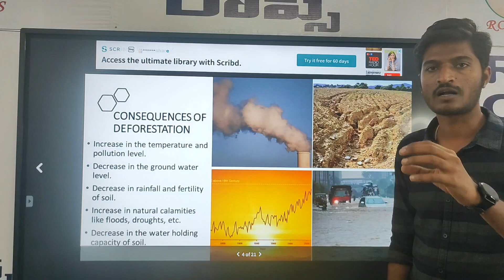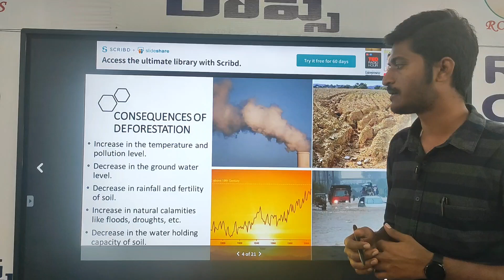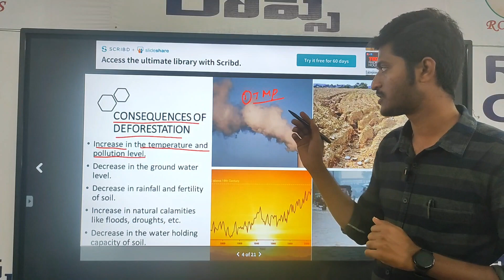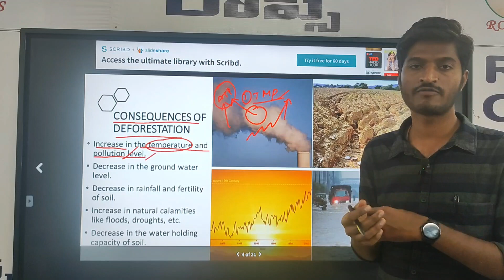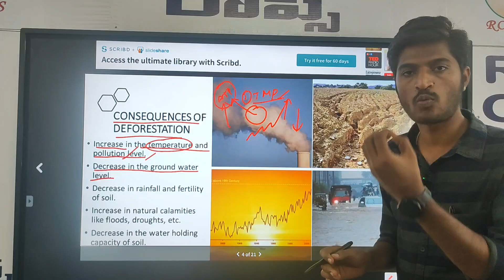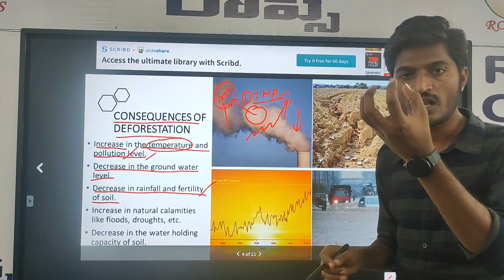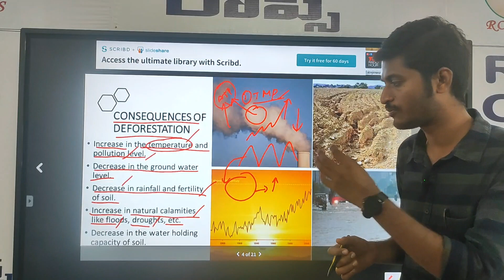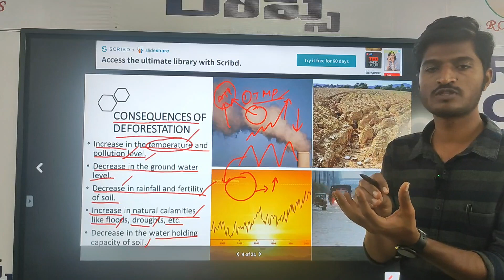8 TH BIOLOGY CONSERVATION PART 1 VIDEO 3